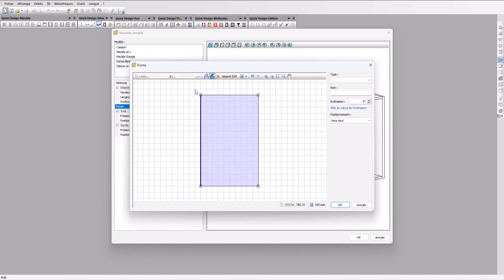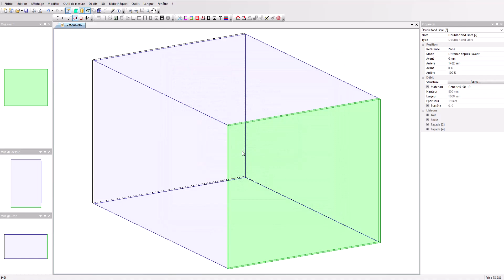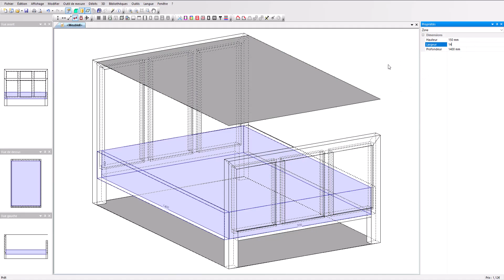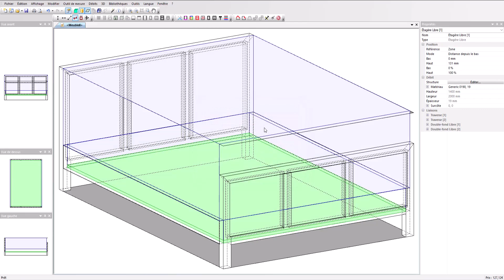Comment concevoir un lit avec PolyBoard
La souplesse de conception de PolyBoard vous permet d’aller bien au-delà des meubles standard. Ici, nous avons créé un lit grâce aux fonctionnalités avancées du logiciel en matière de structure.

Comme toujours, la liste de débit, les plans et les fichiers CNC sont immédiatement disponibles. Modifiez les dimensions finies et toutes les pièces, ainsi que les documents de fabrication, seront mis à jour de manière dynamique.